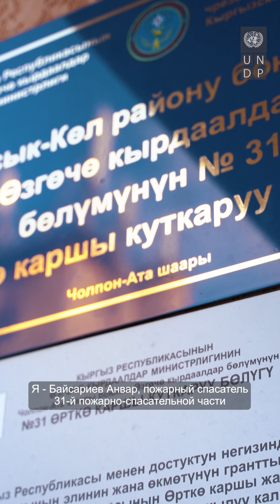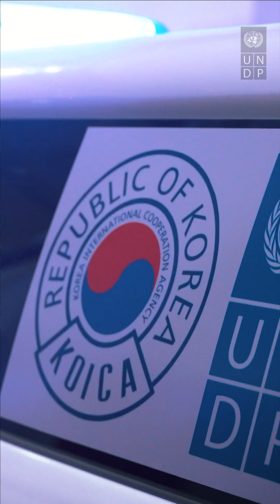Сотрудничество ПРООН, МЧС, KOICA